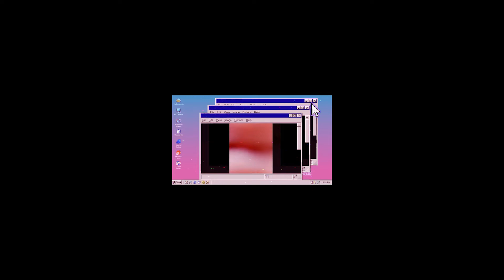The Rap Game Sao mà đỡ được Durian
Sao mà đỡ được
Hook
Tao đã nói như mọi khi tao xuất hiện trên con beat cầm cây mic là tao giết không cần đem dao

Vì Tao là sói đầu đàn không bao giờ nói đầu hàng nguyên tổ đội từ thằng anh cho đến thằng em tao

Mama dạy phải cứng cỏi như tảng băng bước đều bước không nản chân và gặp chuyện phải luôn calm down

Keep it real là người thật làm việc thật không sống dơ không giả tạo chả trách sao con ghệ mày mlem tao

Để hatter tụi nó trên thảm lửa như là corki
Tao đang dương tính đó vigga dont touch me
Tụi nó Vẩn flexing dù trong tay không có gì
Tại vì Sống fake thì chuyện đó đâu khó gì

Tao là sói hoang còn mày là poodle
Trình mày shida còn trình tao như sumo
Mày là mori còn tao là kudo
Nhạc mày Nam Huỳnh Đạo nhạc tao là judo

Tao sẽ cố gắng lấy được điều mình muốn
Dù đôi khi tao cứng đầu nhưng phải cố nắm cái cán trong nhiều tình huống

Trong khu tao sống chạy bay thật xa tụi
Tao gọi đó là tinh hoa
Đi trong bóng đêm không một giây nào tao quên cái nôi tao sinh ra
Không phụ lòng những người tin ta
Lặng buớc bóng đêm như một ninja
Không có nhân nhượng không có xin tha
Quét tan kẻ yếu như là syndra

Tao luôn nhớ Mẹ tao dạy đi đúng giờ theo quy tắc là đến sớm 15p ở chổ hẹn
Đối nhân xử thế sao cho tử tế đến lúc nhắm mắt xuôi tay thì luơng tâm không có bị hổ thẹn

Work hard play hard I’m not lazzy
Một mai chở mama trên merxades

Xe bọn anh đi động cơ 2 thì
AIr force one tee nike
Tụi tao ngông biết sao không
Vì lên phường hay ban giám thị không khai gì
Sau bao nhiêu năm cảm xúc chai lì
Enemy blood on my white tee
Nghe tao bảo nè thằng nhóc mày đừng cố mà dừng bố
Because everybody want be like me

Tao flow như vậy sao mày đở được
Điều quan trọng lập lại 2 lần sao mày đở được
Chỉ có tiến không có lùi chắc tay lái để mà phóng qua ông can Khi đèn đỏ mà tao lở vượt

chơi lâu rap không hay thì tại sao
Mấy thằng nghĩ ngắn thì giờ trong đại lao
Trong tương lai mày sẻ thấy tao xuất hiện mấy thằng khác trong rap game đánh lô tô vì tụi nó ngại tao

Tao đã quen với cụm từ nhạc mày quá dở
Ngọn lửa này nhiều lần đã nhém vụt tắt tao vẫn bước mấy thằng oắt ruợt theo tao thì phải ná thở

Cùng thằng stair lập U$ gang với châm ngôn là không có quy tắt nào mà không thể phá vỡ

7h tối ở Cộng cà phê
Nhạc tụi tao thử đụng là mê
tao buớc vào thu ra hit khiến mày lit là từ thằng nhà quê

Anh muốn cùng gió bên làn mây
Đưa vì sao đó lên bàn tay
Mẹ anh dạy cứ cặm cụi bước đều bước việc nào khó mà làm được thì càng hay

Con muốn thấy con trên sân khấu
Nơi con đứng có ánh sáng pha lẫn tối
Lúc chán nản hay hăng máu
Cảm ơn người đã dẩn lối

Đường tao qua chông gai đá sỏi
Không khói thuốc trong hai lá phổi
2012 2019 ý chí tao như người lính và giờ đây không ai phá nổi

Westside kiên giang
Con của Tây rap thật hiên ngang
Ngắn gọn xúc tích không miên mang.
Không làm việc bản thân không liên quan